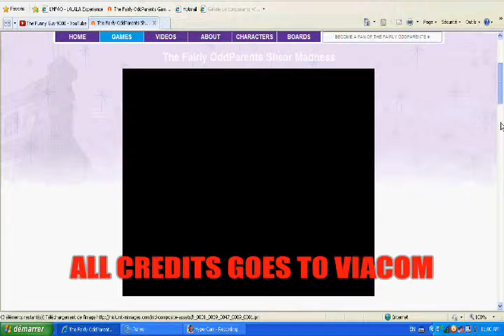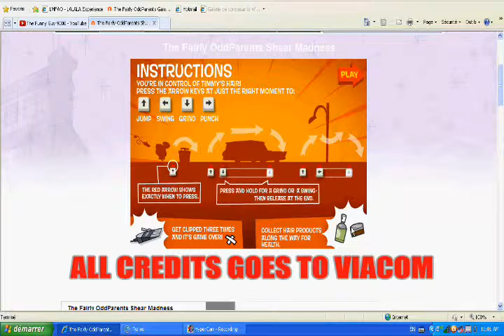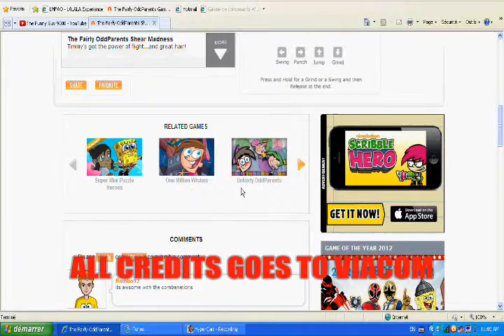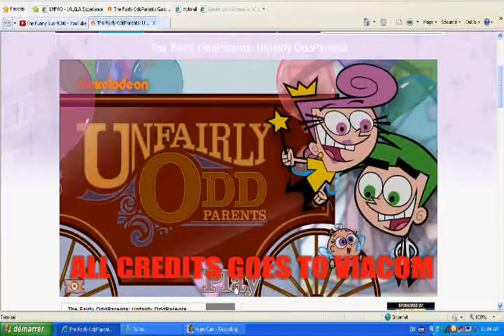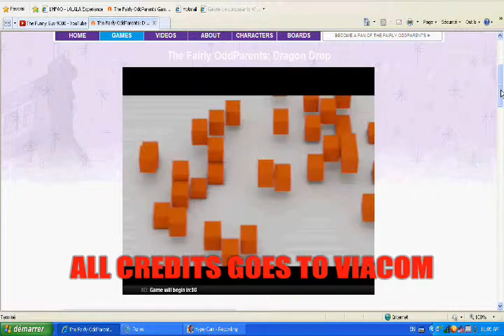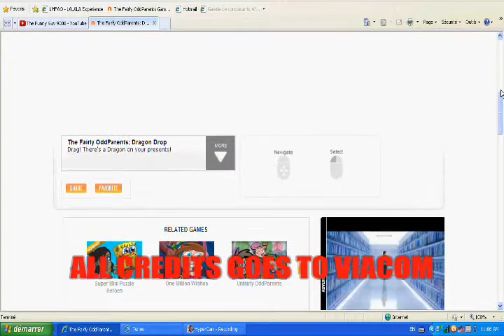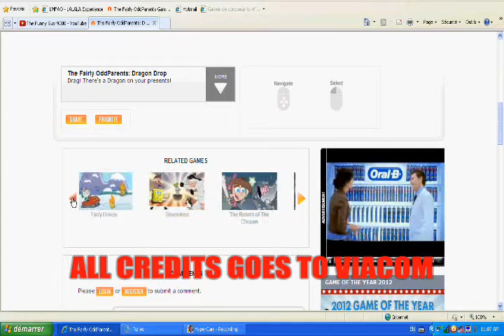SHEAR MADNESS - (FOP Games 2012 - Part 1)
RUN!